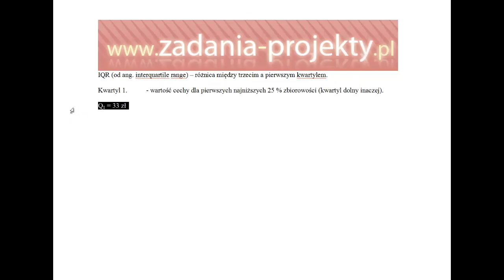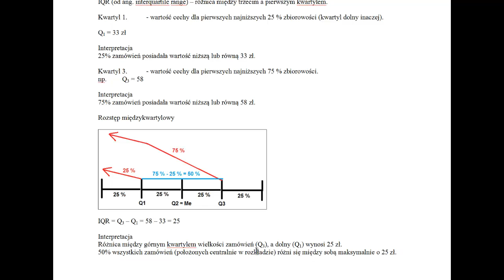Rozstęp międzykwartylowy przedział ćwiartkowy - graficzne przedstawienie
Na filmie pokazuję, jak obliczyć, a co ważniejsze zinterpretować przedział międzykwartylowy (IQR). Na wykonanej prostej grafice wyjaśniam skąd się bierze 50 % z interpretacji.